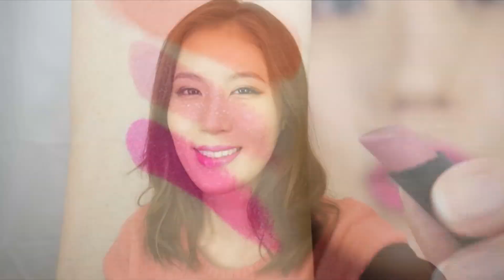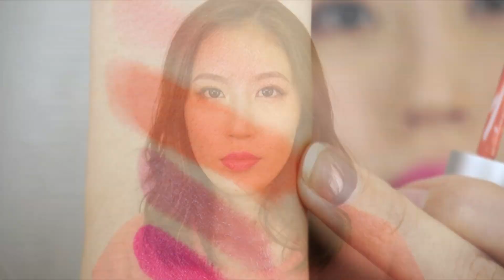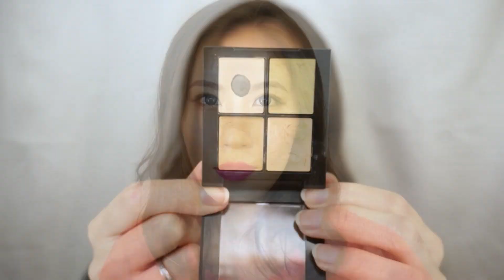Celeste Wu 大沛 | 2017年3月彩妝愛用品 ∥ 2017 March Beauty Faves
字幕由[Kung Yu Ting]認領編輯^^
有聽覺障礙的觀眾朋友提出希望有字幕，我也希望可以加上字幕讓有這方面需求的朋友可以更方便，但是因為我實在沒有時間可以加字幕，所以希望麻煩有時間的觀眾朋友如果願意的話幫忙我加上字幕，要編輯某支影片字幕的人可以先用facebook私訊我認領影片，然後我會在該影片資訊欄第一行寫該影片由某某人(綽號也可以，純粹想讓大家知道要謝謝哪位辛苦的觀眾XD)認領字幕了，這樣就不會有重複加字幕害大家做白工的問題了~謝謝大家:))
影片中介紹的產品
BUXOM - Big & Sexy Bold Gel Lipstick # Fuchsia Fetish
BUXOM - Big & Sexy Bold Gel Lipstick # Rebel Rose

theBalm - Meet Matt(e) Hughes Long Lasting Liquid Lipstick # Doting

BECCA - Beach Tint Shimmer Souffle - Guava/Moonstone
(Beautylish只剩兩個色號，Guava/Moonstone沒貨了)

tarte - Amazonian Clay Full Coverage Airbrush Foundation # Light-Medium Neutral

以上產品皆為本人自行購買
隱形眼鏡 灰色舒麗康月拋
影片中使用音樂為YouTube免費提供
Blue Skies
Water Lily
Calypso Beach Walk
我的膚質接近中性，冬天偏乾一點，生理期前偏混合肌
膚色大約是
MAC NC20
Too Faced Cocoa Powder Foundation # Golden Light
Tarte Amazonian Clay 12-Hour Full Coverage Foundation # Light Sand
e.l.f. Moisturizing Foundation Stick # Nude
Make Up For Ever ULTRA HD FOUNDATION Fluid foundation # Y245
Too Faced Born This Way Foundation # Warm Nude
Kat Von D Lock-It Foundation # 49
SUQQU Frame Fix Liquid Foundation Lightness # 102
Urban Decay - Naked Skin Weightless Ultra Definition Liquid Makeup # 3.0
Marc Jacobs Beauty - Re(marc)able Full Cover Foundation Concentrate #  Bisque
Neutral 27
Dermablend - Smooth Liquid Camo Foundation # Camel
Dermablend - Cover Creme Broad Spectrum SPF #  Natural Beige